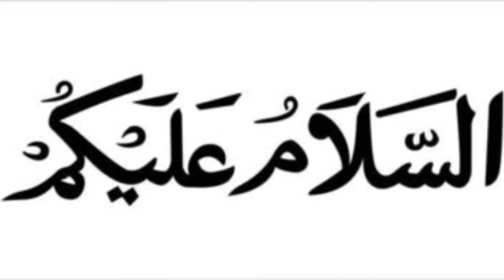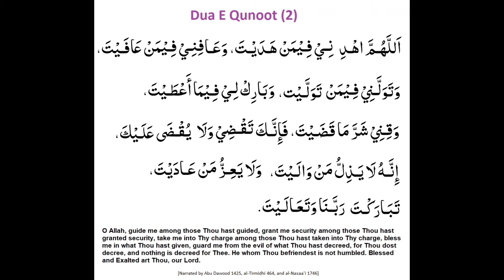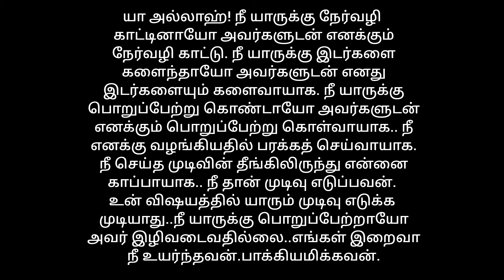ரமலான் கடைசி வெள்ளிக்கிழமை இந்த துஆ ஓதினால் அடுத்து அடுத்து எல்லாம் நல்லதே நடக்கும் துஆ கபூலாகும்